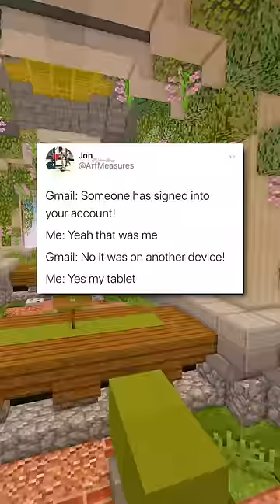Criminal Posts.. 🚨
Hello, and here's where to find some of the most criminal posts ever in 2024!

Meme Credit: @crim_tweets_ on twitter (go follow!)